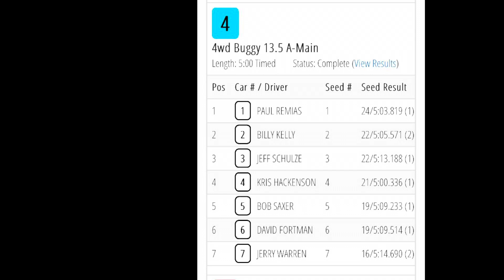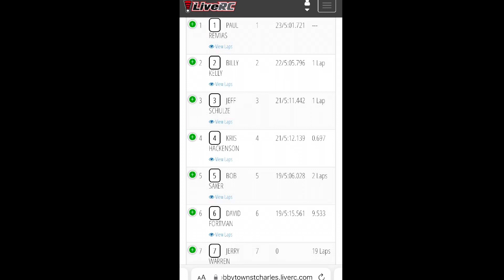6amRC. Wheeler main. HobbyTown Raceway